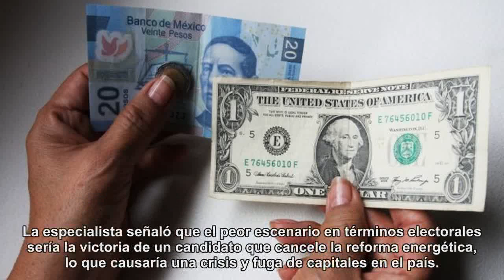¿Qué pasaría con el dólar si gana AMLO y se renegocia el TLCAN?